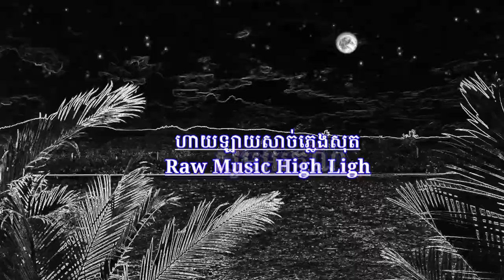វណ្ណះស្នេហ៍ ជាច័ន្ទ សារ៉ាត់ ភ្លេងថ្មី Stereo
Vocal Cheachan Sarath
Music Kula
Video Sarath
ចូលយូធូប09,04,2022